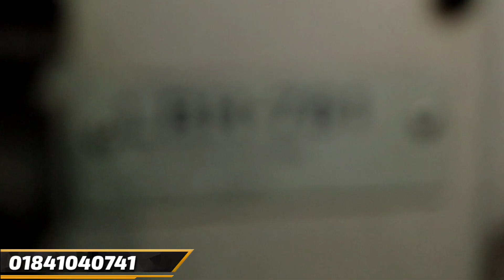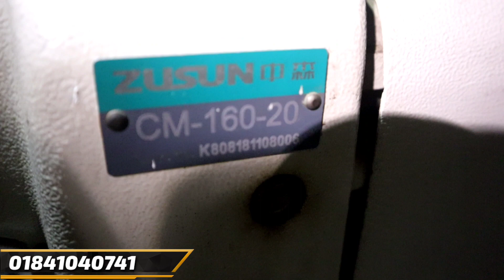zoje jack f4 পুরাতন নতুন সাবধানে মেশিন পাওয়া যায় এই পাইকারি ঠিকানা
আপনারা যদি গার্মেন্টস দেয়ার জন্য পুরাতন মেশিন খুঁজে থাকেন তাহলে এই ঠিকানায় যোগাযোগ করতে পারেন এনারা বিভিন্ন গার্মেন্টসের পুরাতন মেশিন কম দামে কিনে বিক্রি করে থাকে এদের কাছে আপনারা যে এক যদি সহযোগীসহ ইত্যাদি সকল ব্রান্ডের নতুন এবং পুরাতন প্লেন মেশিন টুনি ডেল মেশিনসহ সব ধরনের পুরাতন মেশিন আপনারা পাইকারি দামে কিনতে পারবেন

অনেকেই চাচ্ছেন মিনি গার্মেন্টস ব্যবসা দিবেন এবং পুরাতন মেশিন কেনার জন্য বিশ্বস্ত প্রতিষ্ঠান খুঁজছেন আপনারা চাইলে যোগাযোগ করতে পারেন এই নাম্বারে কারণ এনারা গার্মেন্টসের পুরাতন মেশিন খুবই কম মূল্যে বিক্রয়

রাজিব গার্মেন্টস ট্রেনিং সেন্টার
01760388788 হোয়াটসঅ্যাপ এবং ইমু নাম্বার
আমাদের নিজস্ব জায়গায় নিজস্ব গার্মেন্টস ফ্যাক্টরি এবং নিজস্ব প্রতিষ্ঠান আমরা গার্মেন্টসের অপারেটর ও মেকানিক কাজ শিখিয়ে থাকি